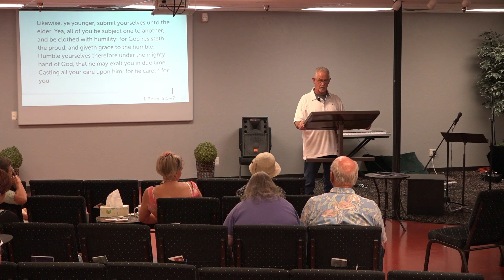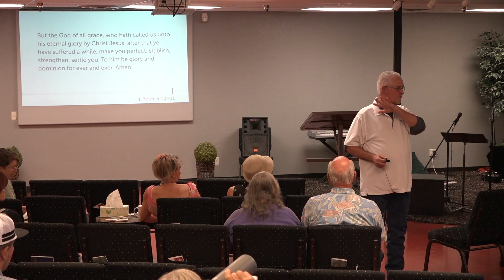Shane Landers - The Main Obstacle keeping you from a Breakthrough